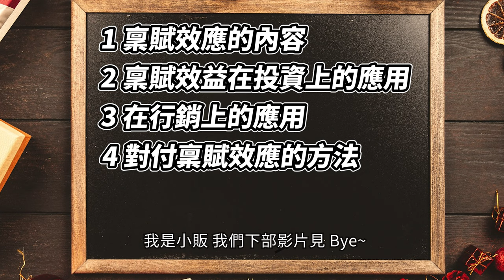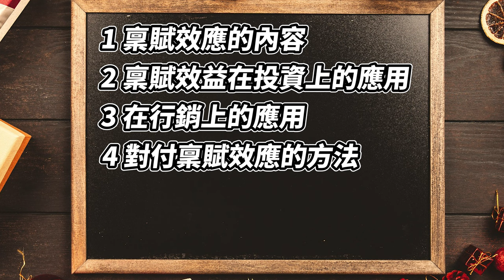【投資人必知】稟賦效應-免於成為韭菜!|美股ETF|指數化投資|投資美股ETF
【影片說明】
稟賦效應是現代經濟學心理學很常研究的現象，他能把傳統理性經濟學家不能解釋的現象點出來，我覺得非常重要，因為你我都有一定程度的現象，不知道就無從對症下藥。

【影片內容】
00:00 簡介
03:32 1 稟賦效應的內容
03:49 2 稟賦效益在投資上的應用
04:50 3 在行銷上的應用
06:28 4 對付稟賦效應的方法
08:08 結論
09:53 複習畫面

透過這個連結可以讓你上他的免費課程了解更多，如果想進一步上課從在免費課程下面的報名頁，有200美金的學費折扣唷